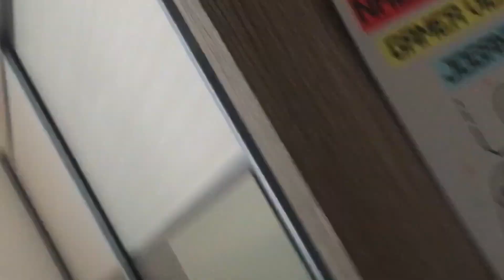TROLLEI MEU AMIGO - (FIQUEI COM A MINA QUE ELE GOSTA)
redes socias:
▶LILWINXX
▶ISACPIRESSANTANA
▶_GLAYSSOM

▶ERWIN LIMA
▶ISAC PIRES
▶GLAYSSOM PIMENTEL